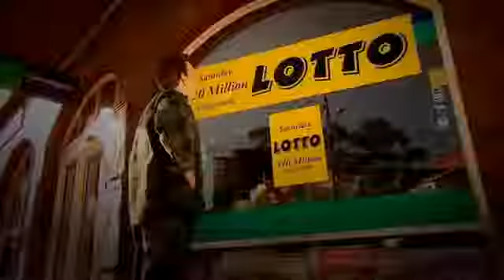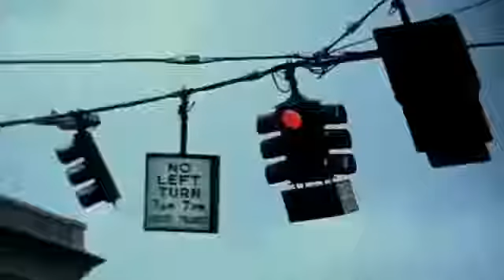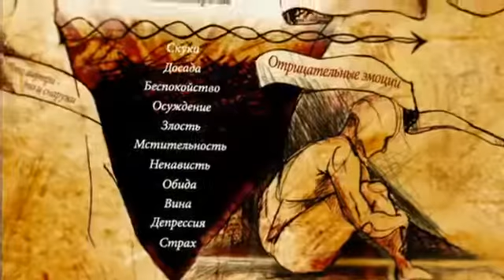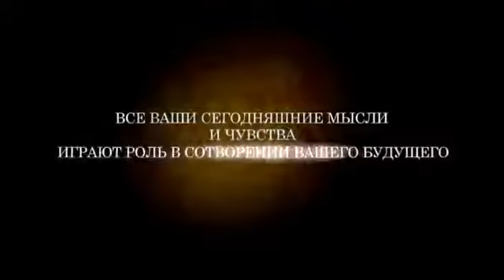«--Мысли МАТЕРИАЛЬНЫ! Закон ПРИТЯЖЕНИЯ!!!…» В этом видео рассматривается ЗАКОН ПРИТЯЖЕНИЯ!!!!